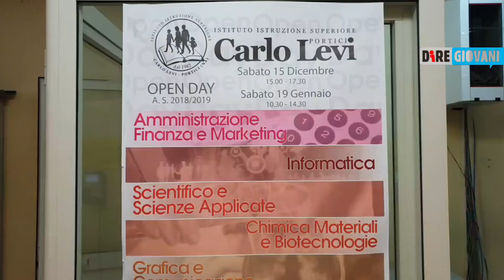Maturità, a Napoli i più scelti sono Sciascia e Montanari